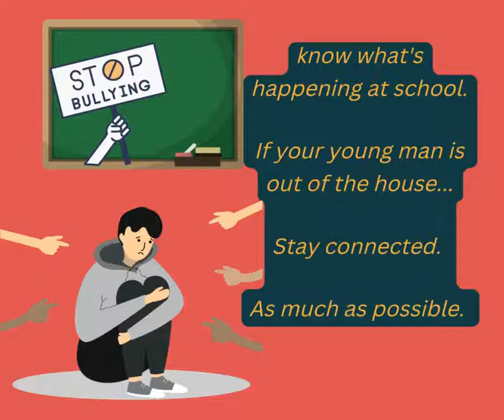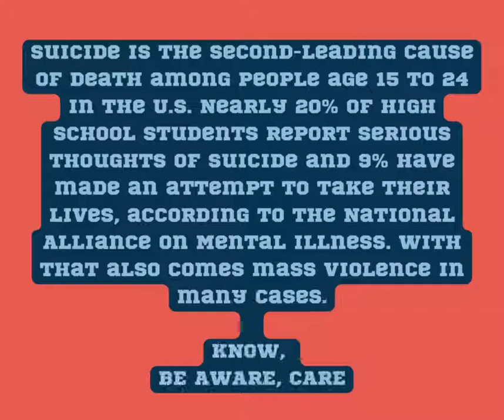Guiding Boys, towards becoming Emotionally whole men.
This video deals with love. It deals primarily with how we guide boys to love, be loved and feel supported emotionally. This video deals with parenting, engagement, but also, suicide prevention, violence prevention and how to support our young people as they go through the stages of development without feeling isolated and alone, or unable or capable of expressing anger, rage, joy, peace, sadness, in healthy and whole ways. Until there is only peace.

988 Suicide and Crisis Lifeline
Hours: Available 24 hours. Languages: English, Spanish.
988 SMS

The National Suicide Prevention Lifeline is a national network of more than 150 local crisis centers. It offers free and confidential emotional support around the clock to those experiencing a suicidal crisis.

From Boys to Men: